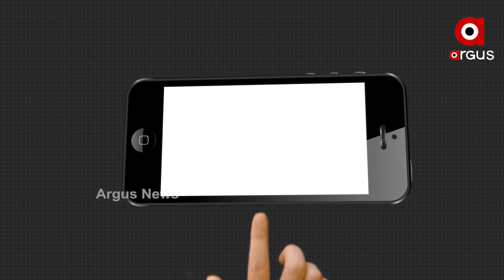ବିନା ଭକ୍ତରେ ଏଥରର ଦୁର୍ଲଭ ନାଗାର୍ଜୁନ ବେଶ ।